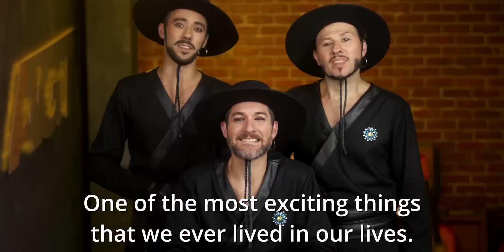Legión Receives The GOLDEN BUZZER From Sofia Vergara! | Auditions | AGT 2024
Legión brought the HEAT! The Argentinian Malambo company won over Sofia Vergara and received the Golden Buzzer for their Fire Malambo act!